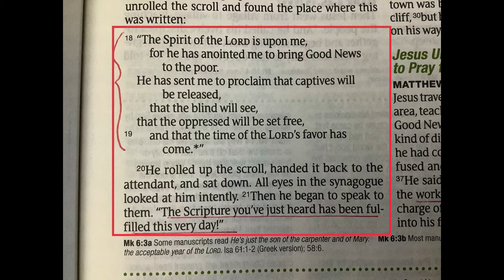Matthew 4, Luke 4-5 Rob Oglesby Sunday School Short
Luke 4:22 Isn't this just Joseph's son?